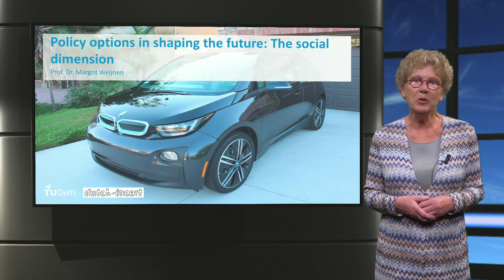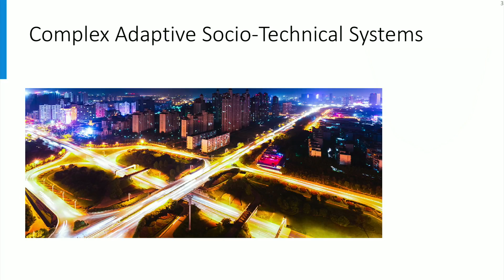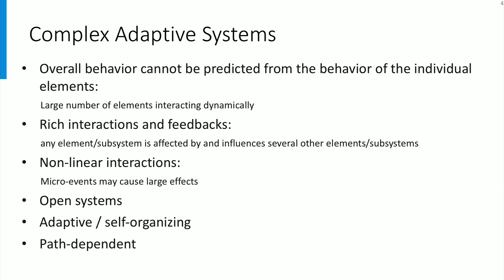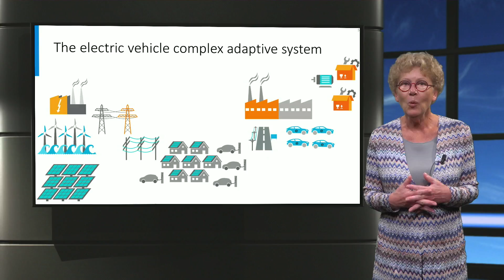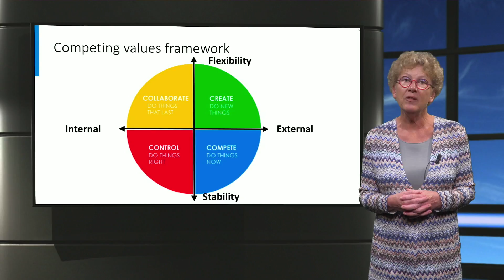eCARS4x_2018_P1-4_Policy_option_in_shaping_the_future_part_2-video